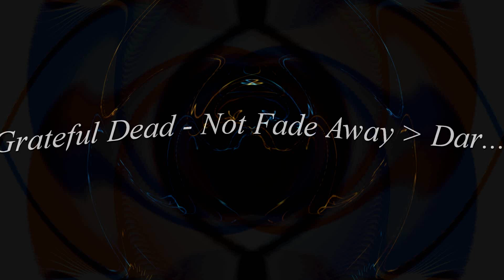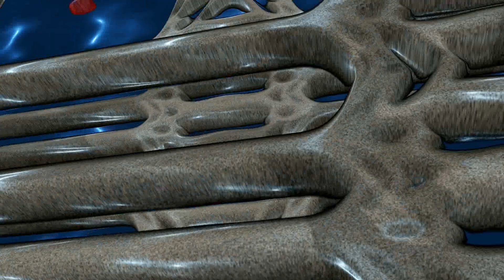30. Not Fade Away -} Turn On Your Lovelight - Grateful Dead - 9/19/70 - U31DoD 2012 Edition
The Unofficial 31 Days of Dead - 2012 Edition - Day Thirty
9/19/70 Fillmore East, New York, NY

Here is some high-energy Grateful Dead to get us all primed for New Year's Eve. Before Going Down The Road Feelin' Bad was introduced in the repertoire (that would happen a few weeks following this show), a Not Fade Away -} Lovelight combo was somewhat common. This version is probably one of the finest performances of that pairing (5/7/70 from MIT is a strong contender but the abysmal audience recording makes it almost unlistenable).

This version of Not Fade Away is a personal favorite because Garcia slips in two dazzling thematic jams -- a few China Cat licks immediately preceded by the most-developed Darkness, Darkness jam ever played (The Youngbloods). The transition back into Not Fade Away is seamless and the screaming finale led by Weir and Pigpen is exceptionally hot.  Without a moment to catch your breath, the band begins the opening notes of Lovelight.

This filthy version of Lovelight has become legendary because Pigpen drops the F-bomb like a dirty sailor. It actually was a pretty radical thing to do at the time and certainly caught Bobby off guard who asks, "Uh Pigpen, did you say fuck?" Seizing the opportunity, Pigpen emphatically responds, "I said FUCK." This energizes both the band and audience even more, bringing things to a boiling point. The thermonuclear finale is one for the ages. Following the last crashing note Pigpen drops a huge Hiroshima F-bomb on the already frenzied audience leaving them in a prurient mushroom cloud of sweaty pheromones.

Appropriately enough, the post-show house music is Get Together (The Youngbloods, again) which is a nod to both the aforementioned Darkness jam during NFA and Pigpen's salacious rap during Lovelight.  Just as you are relaxing with a post-intercourse cigarette Phil brings Pigpen out for a final "encore" so that he can ask, "Why don't you guys go home and fuck somebody?"

Just another evening of magic at the Fillmore East with the Good Ol' Grateful Dead. Bring on NYE.

Ed Martin
Ed Martin is an amateur musician, an amateur mixtape creator and an amateur coach of his 9-year-old daughter's basketball team.